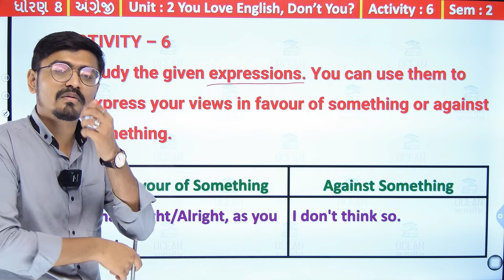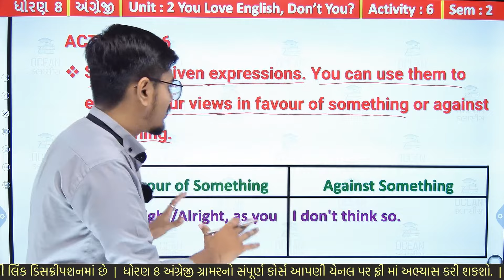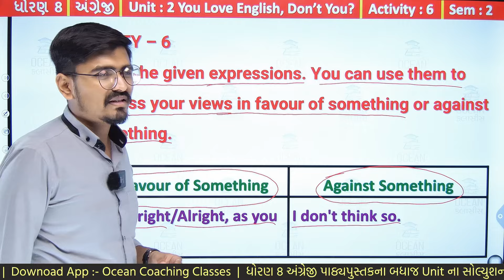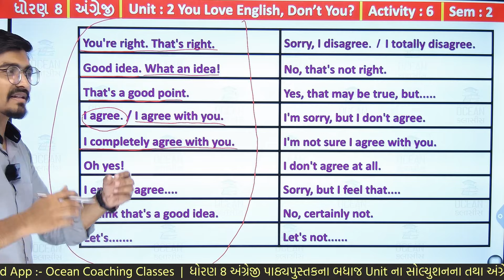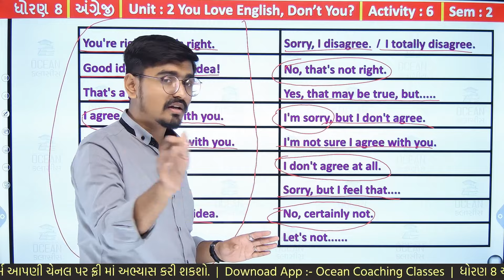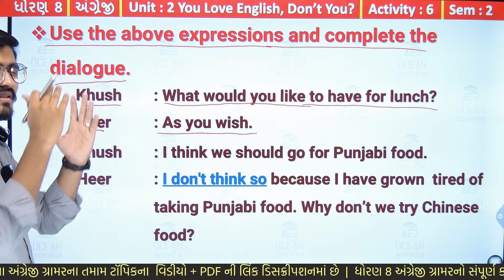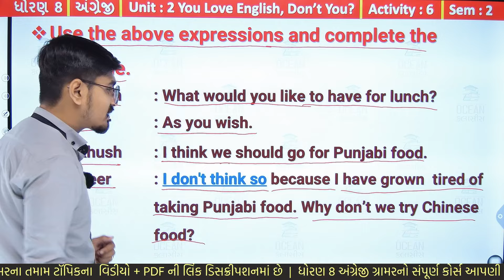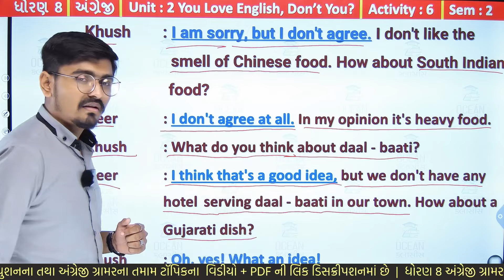Std 8 English Unit 2, Activity 6, dhoran 8 English unit 2, dhoran 8 angreji ch 2,Std 8 English sem 2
Std 8 English Unit 2, Activity 6 , dhoran 8 english ch 2, ધોરણ 8 અંગ્રેજી પાઠ 2, Std 8 English Ch 2, std 8 english unit 2 you love english, don't you? activity 6 sem 2 solution | dhoran 8 english ch 2 you love english, don't you? activity 6 sem 2 solution | standard 8 english chapter 2 activity 6 sem 2 solution | ધોરણ 8 અંગ્રેજી યુનિટ 2 યુ લવ ઈંગ્લીશ ડોન્ટ યુ એક્ટિવિટી 6 સોલ્યુશન સેમેસ્ટર 2

std8englishunit2 dhoran8englishch2youloveenglish,don'tyouactivity6sem2solution#standard8englishchapter2activity6sem2solution#ધોરણ8અંગ્રેજીયુનિટ2યુલવઈંગ્લીશડોન્ટયુએક્ટિવિટી6સોલ્યુશનસેમેસ્ટર2#std8english#dhoran8englishunit2#std8englishchapter2